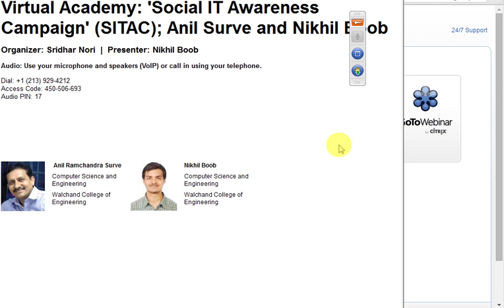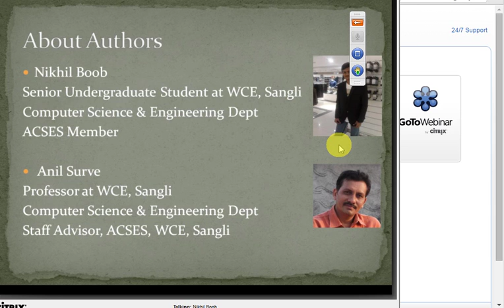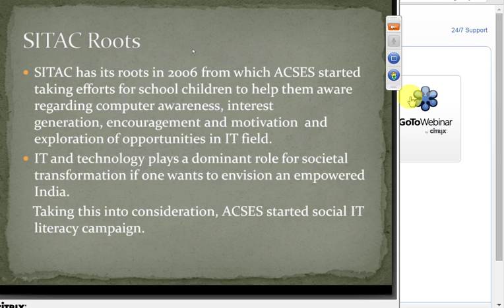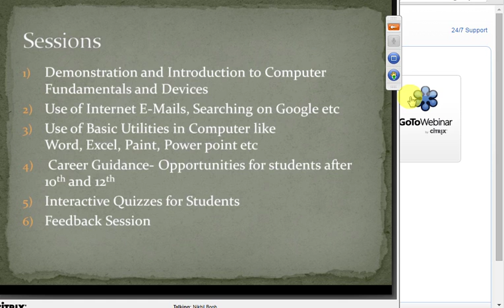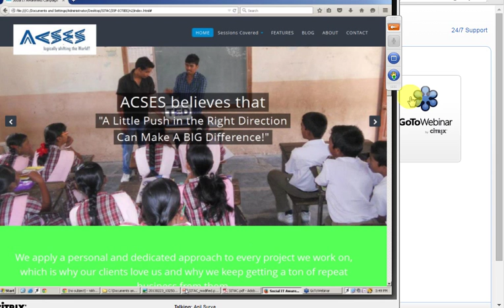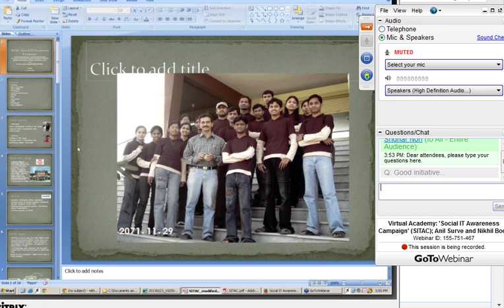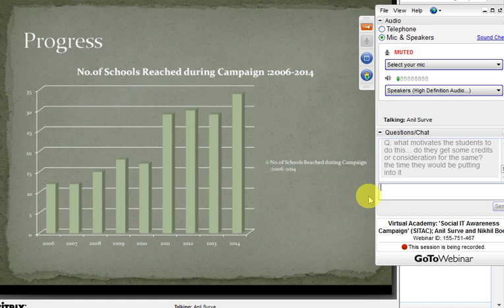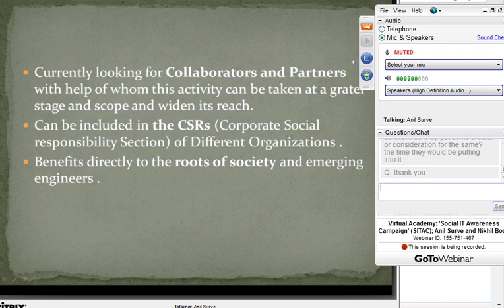social it awaRENESS